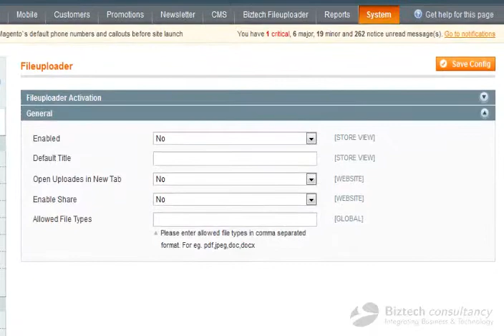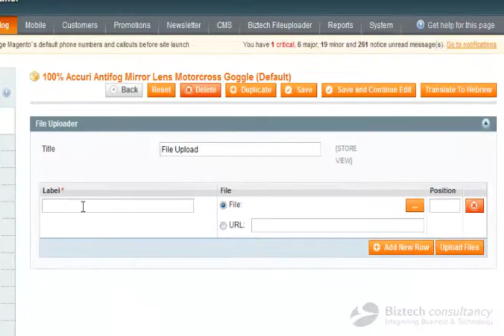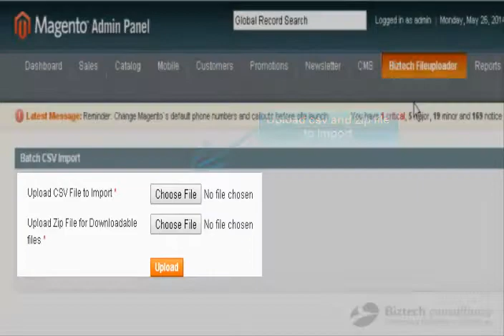Advance Product File Upload Magento Extension - Backend by Biztech Store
Advance Product File Upload Extension allows Magento admin to upload as many files as required in products section.